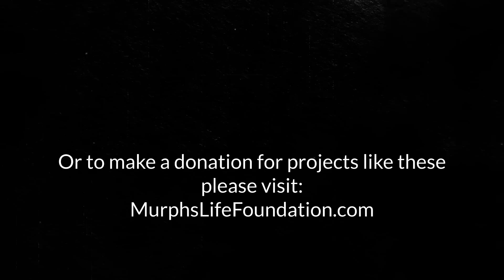Surprising an Elder with an Unforgettable Day of Joy and Happiness!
Meet Isidoro, a young man who was born blind and LOVES MUSIC.
Also, meet Matías, an elder who spends his day eating the same food, wearing the same clothes and staying in the same place.
Thanks to your help guys, we were able to lighten their days and bring them some surprises 🙌💚

Remember sharing and commenting to help spread this video will help us reach our fundraising goal❤️❤️

Be a superhero for someone in need! Spread love, hope, and positive change